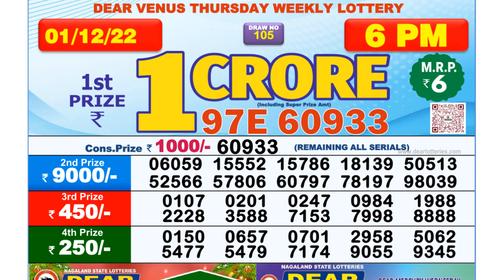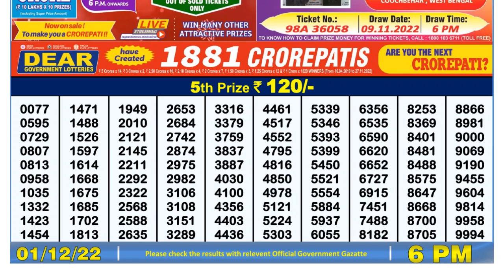🔴Dear Lottery Sambad Live 6pm today 01.12.22 Nagaland State Lottery Result